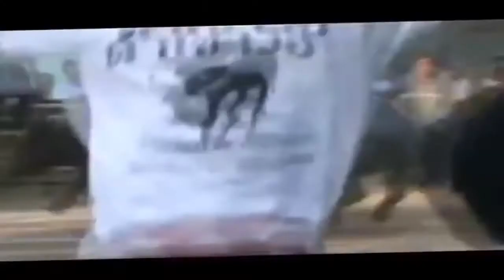Ghosts of Sulawesi part 5 2016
TB tijger ergste stierenvechten gelanceerd vanuit de lucht stickers